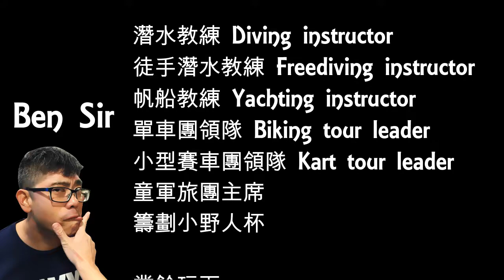Ben Sir 話你知: 蒙古踩單車條路有幾難踩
其實蒙古只有車行過嘅痕跡，有路又好似無路，同香港鋪好嘅路有好大分別，主要係沙地碎石同埋草，都係唔算高難度，無踩開呢D路嘅人可能要小小時間適應，睇下Ben Sir有咩講
蒙古國單車遊6日5夜之旅 全包$11,980起 (未減價)
2月15日前報名落訂蒙古踩單車，每人即減$300，4個人一齊報名每位即減$500!
價格包括試住大漠蒙古包、踩車途中飲食、單車、支援車隊!!、單車領航員、機票、酒店、接送等等
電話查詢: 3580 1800